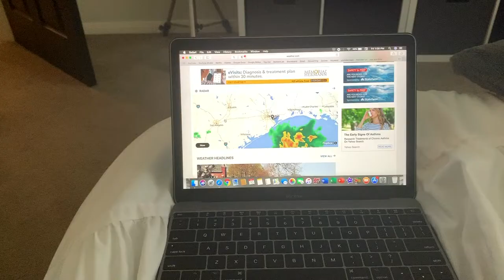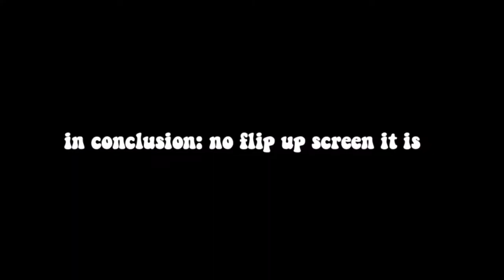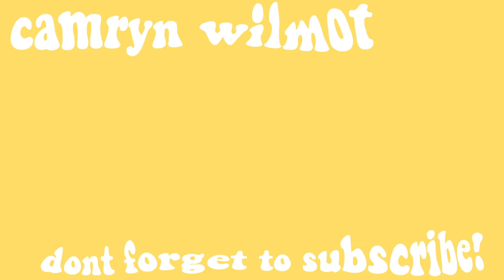doing a photoshoot during a flood warning! | vlog #6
come along with me through my makeup routine and outfit of the day for a fun little photoshoot on our day off of school! yes i was outside during a flood warning !

✦music
yung.mp3 - dusk